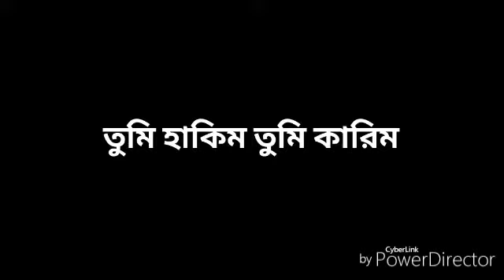দারুন একটি গজল।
দারুন সুন্দর একটি গজল।